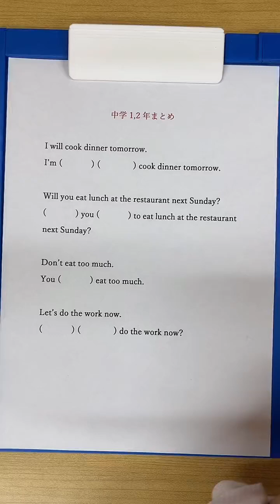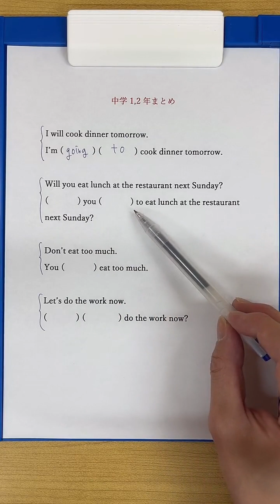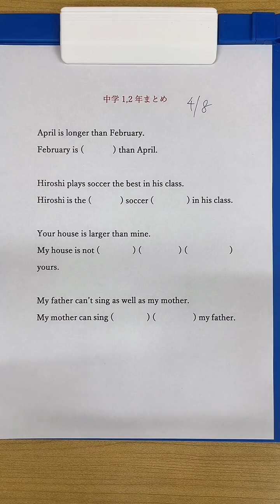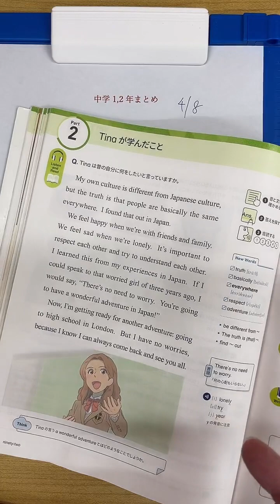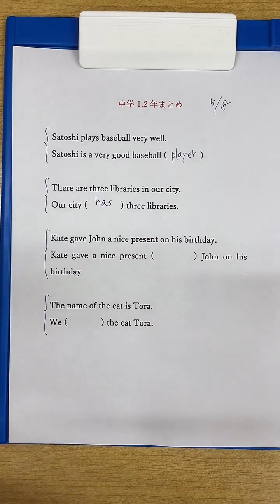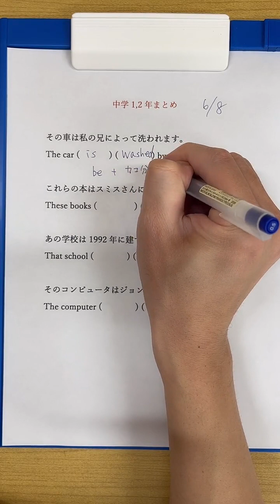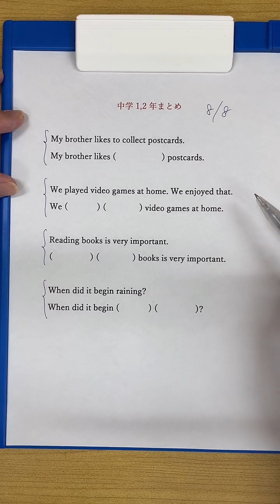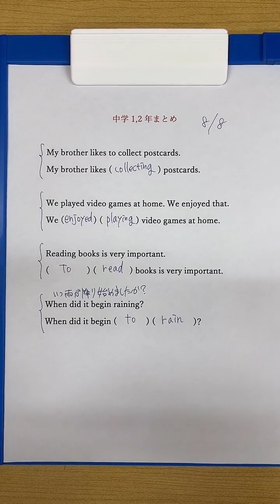2022/12/17TikTok LIVE中学英語